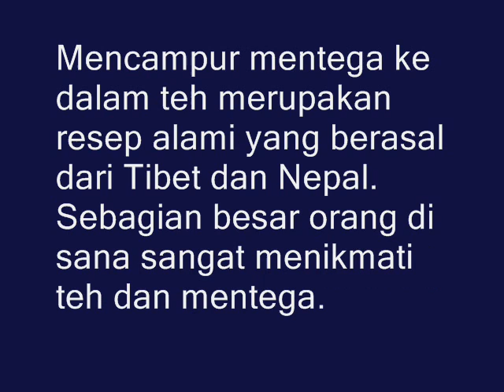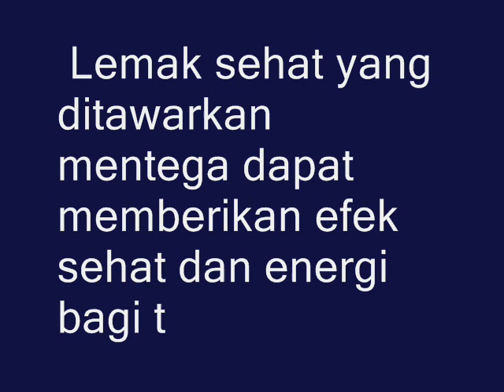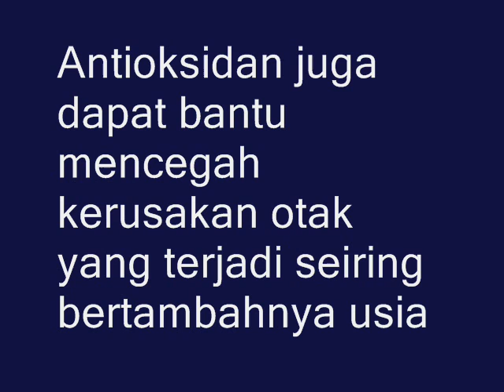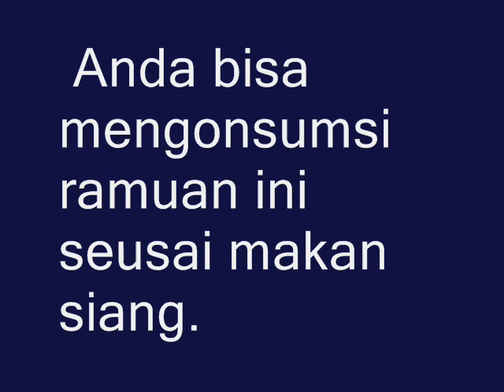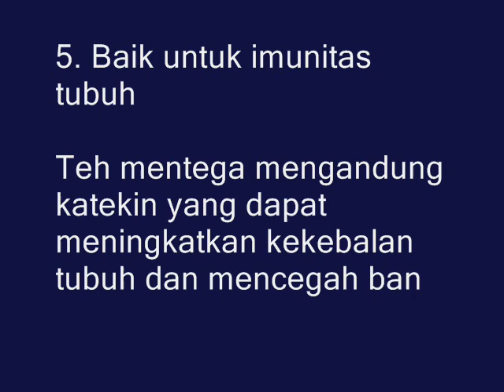Efek Mengejutkan Dari Menkomsumsi Mentega Dengan Teh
Mencampur mentega ke dalam teh merupakan resep alami yang berasal dari Tib3t dan Nep4l.